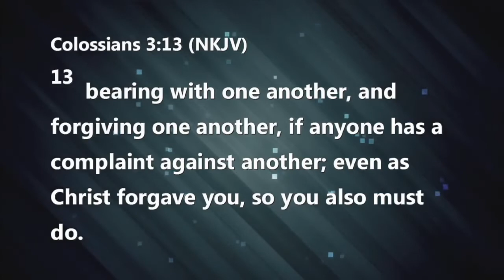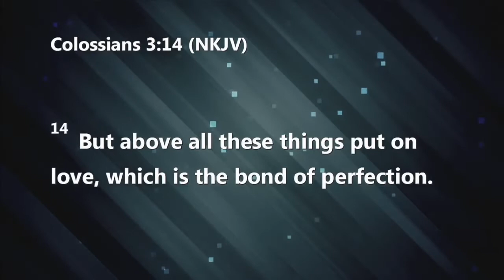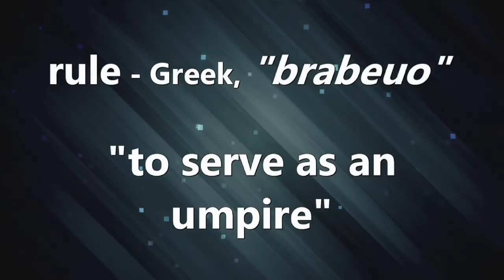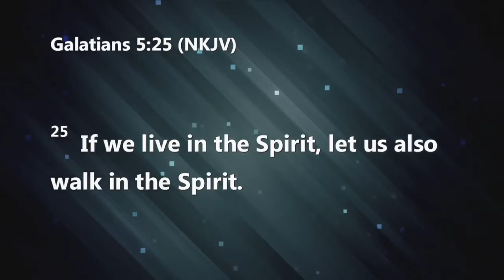Nuggets of Grace: Your Umpire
Paul White teaching from Paul White Ministries. For more information on our ministry, visit us at PaulWhiteMinistries.org